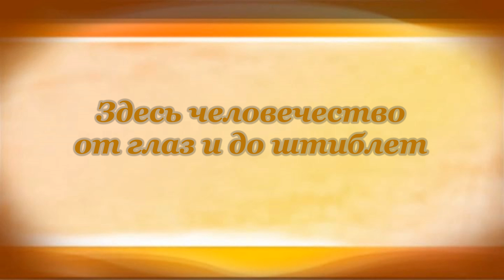В Пассаже Саша Чёрный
Buy books by Sasha Cherny on Amazon (paid link):

00:00 В Пассаже
Саша Чёрный

00:10 Портрет Бетховена в аляповатой рамке,
Кастрюли, скрипки, книги и нуга.
Довольные обтянутые самки
Рассматривают бусы, жемчуга.

00:24 Торчат усы и чванно пляшут шпоры.
Острятся бороды бездельников-дельцов.

00:31 Сереет негр с улыбкою обжоры,
И нагло ржёт компания писцов.

00:38 Сквозь стёкла, сверху, тусклый и безличный,
Один из дней рассеивает свет.
Толчётся люд бесцветный и приличный.

00:50 Здесь человечество от глаз и до штиблет
Как никогда - жестоко гармонично
И говорит мечте цинично: нет!